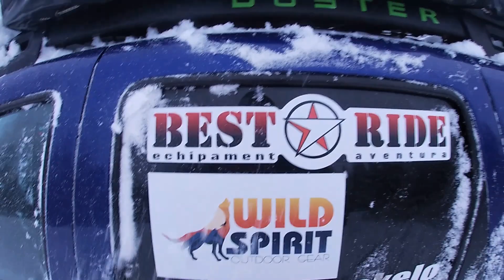Ep. 12 💥Expeditie Cercul Polar💥 Revederea colegului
In Norvegia, majoritatea cabanelor sunt departe de civilizatie, de obicei fara curent si apa, totul se cara cu spatele. Peisajul insa este superb, liniste deplina printre elani.